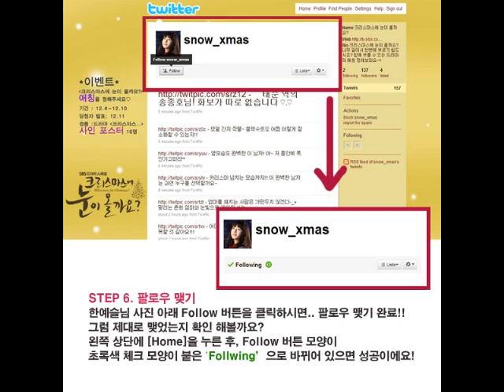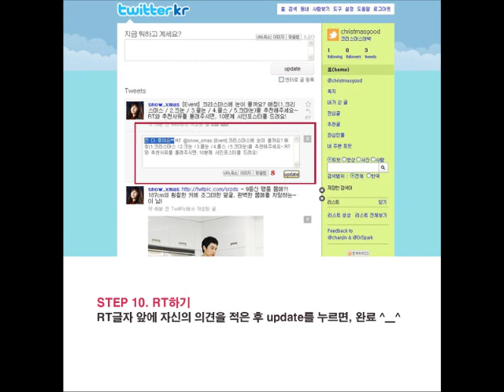Drama [Christmas...] twitter manual ^^